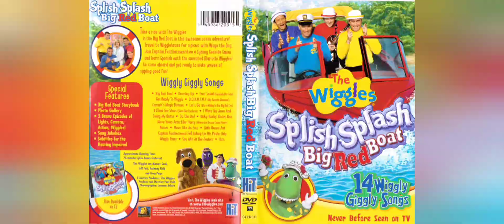My Birthday List 2024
I know my birthday isn't until the next two months but early is better